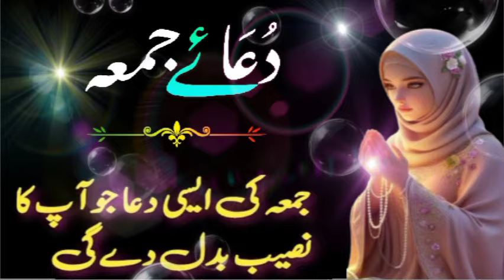JUMMAH Ki Dua | JUMMAH Mubarak Special Dua | Dua For All Problems | BEST DUA FOR JUMMAH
makafateamal1۔2m#jummahmubarak#duaa

السلام علیکم ورحمۃ اللہ وبرکاتہ اج جمعۃ المبارک ہے اور جمعۃ المبارک کی سپیشل دعا میں شامل ہونے کے لیے اپ کو صرف امین کہنے کی ضرورت ہے جو بھی بندہ اس دعا میں شامل ہوگا اور امین کہے گا اللہ رب العزت اس کی تمام تر جائز حاجات کو پورا فرما دے گے اور اپ کی تمام جو بھی اپ مانگیں گے دعا مانگیں گے اللہ رب العزت ہم سب میں سے کسی ایک کی امین کو قبول فرما کر اپ سب کی دعاؤں کو قبول کر لیں گے محفل میں جتنے بھی لوگ بیٹھے ہیں اللہ رب العزت سب کی مرادوں کو پورا فرما دیں گے
جو جو میرے بہن بھائی چاہتے ہیں کہ وہ جمعۃ المبارک کی دعا میں شامل ہونا چاہتے ہیں وہ کمنٹ میں اپنا نام ضرور لکھیں نام نہیں لکھ سکتے تو سٹی کا نام لکھ دیں یا اپ سبحان اللہ لکھ دیں اپ کو انشاءاللہ تعالی جمعۃ المبارک کی ہر دعا میں شامل کیا جائے گا پھر اپ کی جو بھی حاجت ہوگی اپ اپنے رب سے مانگ لینا انشاءاللہ تعالی العزیز اللہ رب العزت ضرور پورا فرمائیں گے

makafateamal1۔2M
makafateamal1۔2m
 aukaat
Tahjjud story
Story of life
 Emotional stories
Prayer story
Life changing story
Cure depression
Motivational videos
 Dua
Sabar
Urdu story
Urdu poetry,
 Urdu Quotes
Urdu kahani
Sukoon
Motivational video
Motivational speech
Islamic Video
Beera Liyaa
Islamic narrator makafateamal1.2m